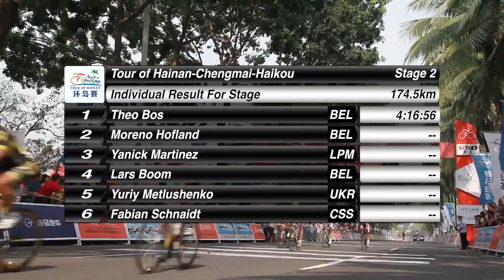2013 Tour of Hainan_Stage 2 (ENG)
Tour of Hainan stage2 Report

Tour of Hainan, stage 2, Chengmai-Haikou, 174.5 km

Bos is the boss again

Belkin Pro Cycling continued its domination at the Tour of Hainan with top sprinter Theo Bos and race leader Moreno Hofland making a 1-2 in a bunch gallop in Hainan's capital city Haikou, nicknamed "coconut city". They preceded French fast man and future Europcar rider Yannick Martinez of La Pomme Marseille and increased Hofland's lead on GC.
"My intention was to take as many seconds bonus as I could", Hofland explained after the race. "There were many attacks at the beginning but no breakaway, so I could go for the first two intermediate sprints." He won them both, ahead of his team-mate Lars Boom and Drapac's Will Walker at km 30.4 while Fabian Schnaidt of Champion System and Walker again could only see him from behind on the line of km 46.7.
Having bagged six seconds bonus, Hofland was happy to witness a trio going up the road at km 52. Chris Williams (Novonordisk), Elchin Asadov (Synergy Baku) and Hong Kong national champion Cheong King Wai got an advantage of three minutes after 100 kilometres of racing. Asadov being the first of them to give up, Cheong was the last man away but he got reined in fifteen kilometers before the finish in front of the convention centre on the shores of the Haikou Bay.
The sprint was crystal clear with the whole Belkin team leading Bos out at one notable exception. "I was given a free role to sprint behind him", Hofland explained. "I managed to stay on his wheel, so it's nice to get some more seconds bonus at the end. I'm gonna try to gain time like that every day and make the gap bigger on GC to see the possibility to win the race overall."
"This Belkin team is really unbeatable with two very good sprinters", Martinez noticed. "To finish third behind them is a good performance. I'm a decent sprinter too but today I wasn't well positioned, maybe tenth when I had to start sprinting earlier than Bos and Hofland. If I get a better position in the next few days, I might get a better result as well. I'm still motivated to do well at the end of the season even though I know the training camps with Europcar will come quickly after I'll return home from China."

Stage 2 Results -- Tour of Hainan
1. Theo Bos (BEL) 4:16:56
2. Moreno Hofland (BEL)
3. Yanick Martinez (LPM)
4. Lars Boom (BEL)
5. Yuriy Metlushenko (UKR)
6. Fabian Schnaidt (CSS)

General classification --Tour of Hainan
1. Moreno Hofland (BEL) 6:03:05
2. Frédéric Amorison (CRE) +27
3. Thomas Leezer (BEL) +37
4. Fabian Schnaidt (CSS) +41
5. Jos van Emden (BEL) +30
6. Christopher Williams (TNN)

LEADERBOARD going into stage three, the classification leaders are:
Yellow Jersey (Individual GC): Moreno Hofland (BEL) 6:03:05
Green Jersey (Points Classification): Moreno Hofland (BEL) 48 Pts
Blue Jersey (Best Asian Rider Classification): Cheong King Wai (HKC) 6:04:15
Teams GC: Belkin Pro Cycling Team